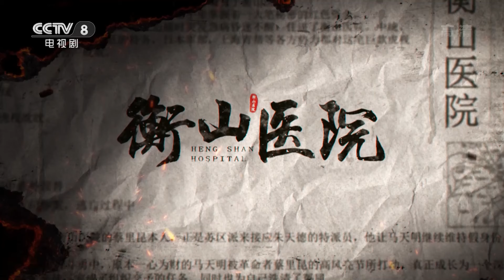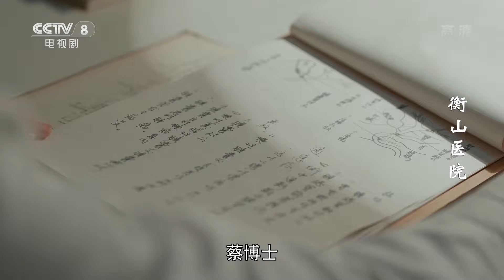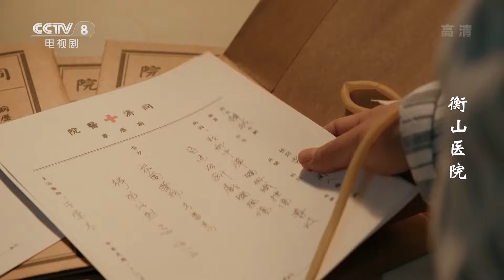《衡山医院》第3集 假冒医生上手术台 马天明当场晕倒（秦俊杰/涂松岩）【CCTV热播剧场】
Highlights：因为布莱恩病情突然加重，所以必须要立刻准备手术，尽管马天明可以借着手伤为由，不用负责主刀，可他还是要在手术室进行指导。怎料手术室里的场面一度失控，毫无医学知识背景的马天明，在面对棘手问题时，只能乱说一通。

■□剧情简介■□
《衡山医院》是由秦俊杰、孙铱、涂松岩领衔主演的谍战剧，以二十世纪30年代的衡山医院为背景，讲述了以共产党和国民党为首的多方势力的较量角逐，上演了一场大上海的风云故事。